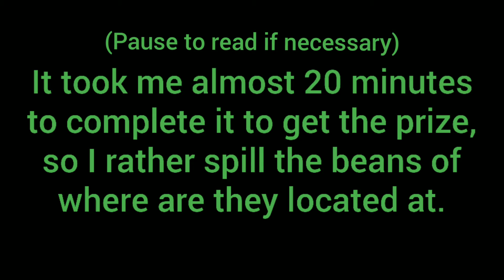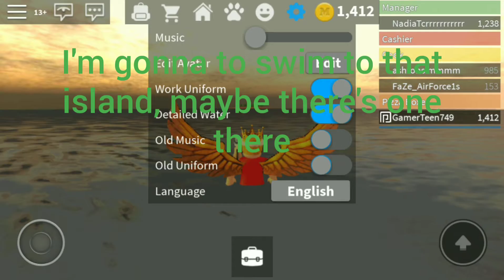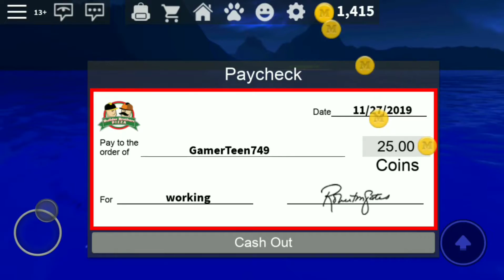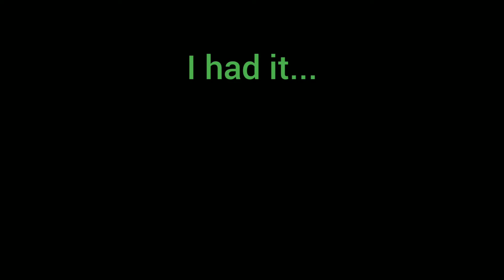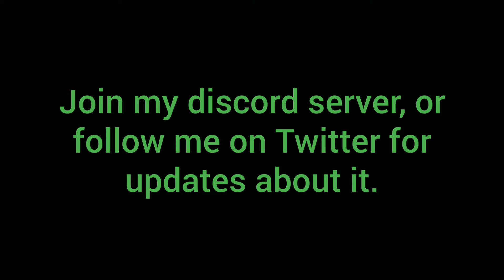The Insane Turkey Hunt | Roblox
That was the most outrageous hunts I ever done, it's like the egg hunt of 2019.

If you officially got all of them, let me know in my discord server so I can give you the ⭐ Special Buddies ⭐ role.

⭐ROBLOX⭐:
Roblox user: GamerTeen749

💎Buy my Official Roblox Merch💎:
Hoodie:

Have a great day/night, and be safe. ;)